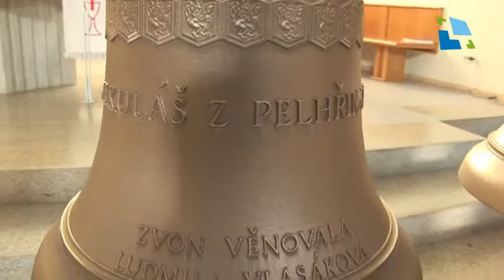Zvonohra má pět nových zvonů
Do budoucí hradecké zvonohry ve Sboru kněze Ambrože přibylo o uplynulém víkendu pět nových zvonů. Ty jsou součástí plánované koncertní zvonohry, která bude čítat celkem 50 zvonů. Po svém dobudování půjde o zcela unikátní záležitost, protože stabilní koncertní zvonohra bude největší v České republice. Doposud nejznámější česká zvonohra je v pražské Loretě a má 30 zvonků. Podívejte se na video…